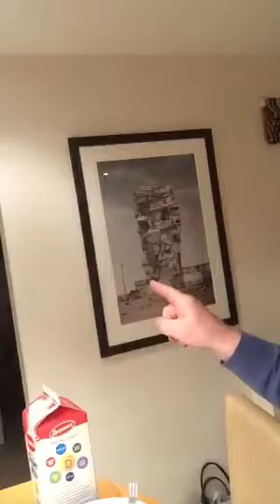A cup of tea in my kitchen in Cork before sleep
This was recorded on Periscope.